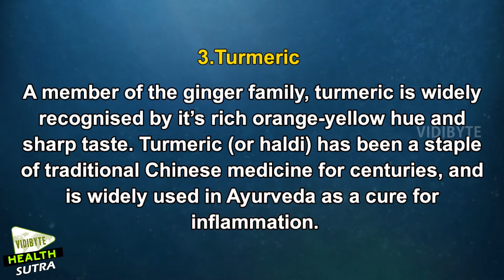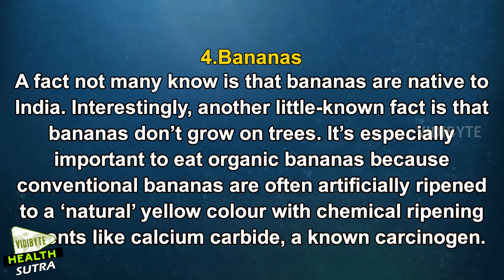5 Must Have Indian Organic Foods || Health Tips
When it comes to nutritional trends in India, the word ‘organic’ has been doing the rounds for quite some time.